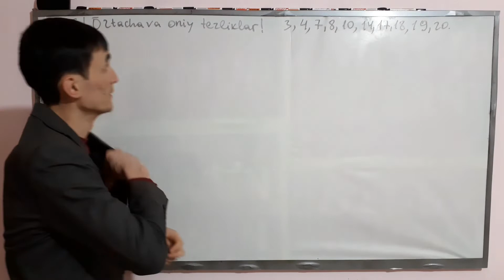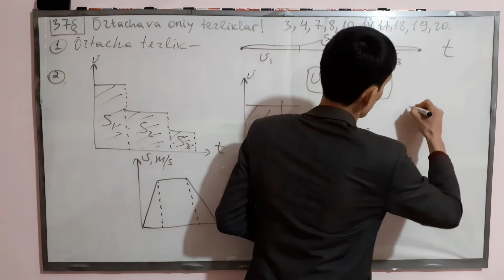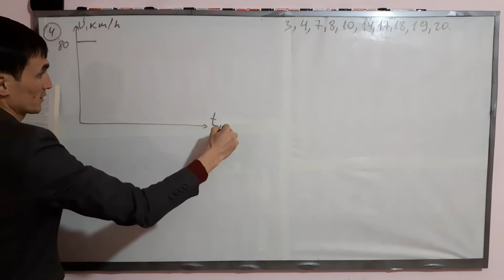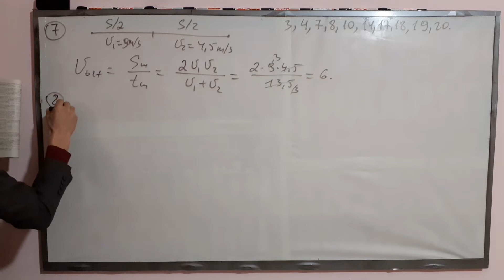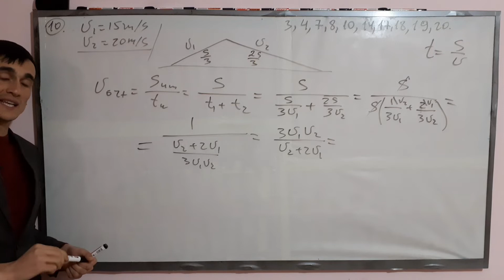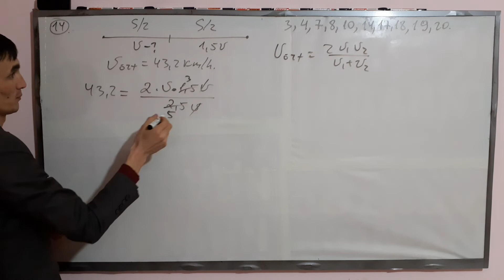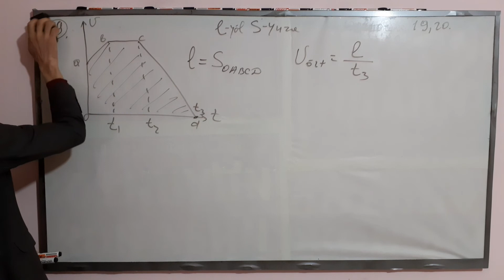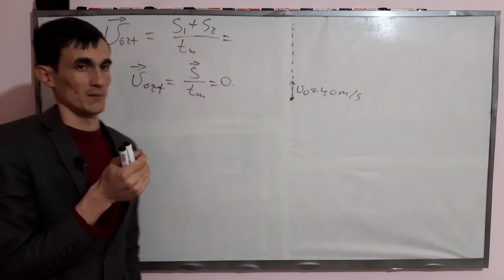37–mavzu va yechimlari | O'rtacha va oniy tezlik | Uzoqov fizika to'plam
✅ Ushbu darsda siz yuqoridagi mavzuga doir quyidagi ilmlarni o'rganishingiz mumkin:

Uzoqov fizika to'plam bo'yicha 37–mavzu nazariyasi va ko'plab masalalar yechimlari